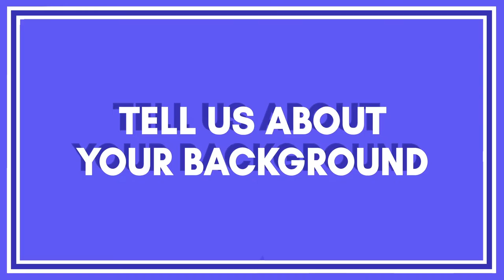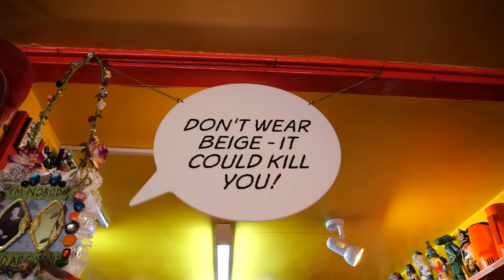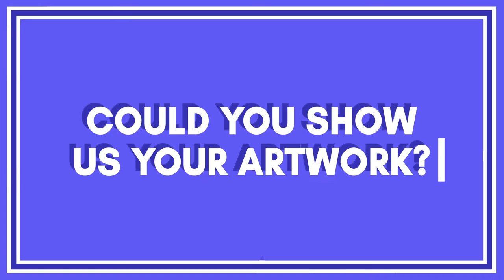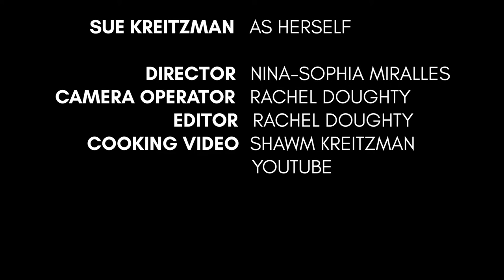Distinguishing Character: In Search of the Eccentric. Episode 1: The Artist, Sue Kreitzman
In this new video series, Londnr talks to different London characters about life, living in london and what eccentricity means to them.

In this episode, Londnr talks to Sue Kreitzman, an artist originally from New York.